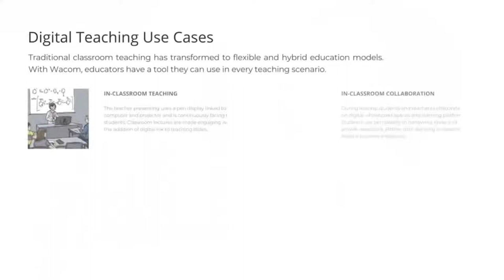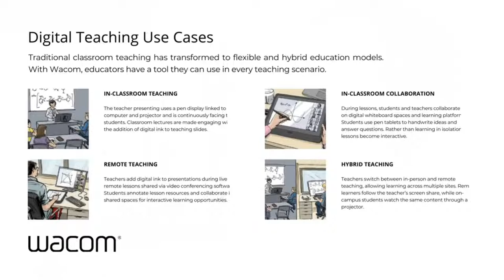Edufuturists #201 A Journey of Imagination with Martin Allen Morales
In this episode, we are joined by CEO of the Institute of Imagination. Martin helped launch iTunes Europe from a start-up and ran iTunes’ Pan European business before heading up Disney’s EMEA regional arm managing several major brands and music talent, as well as becoming an award-winning chef for kicks!

Get your tickets for The Uprising on 4th May 2023: uprising.edufuturists.com
Sign up for our weekly newsletter: newsletter.edufuturists.com